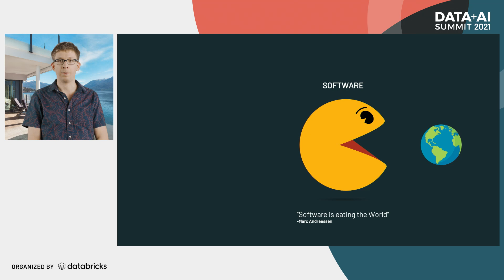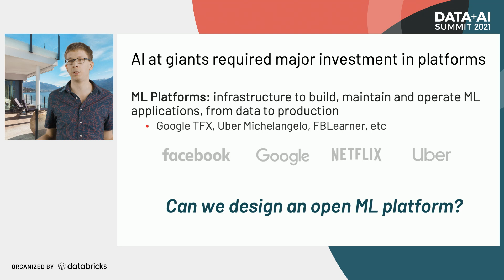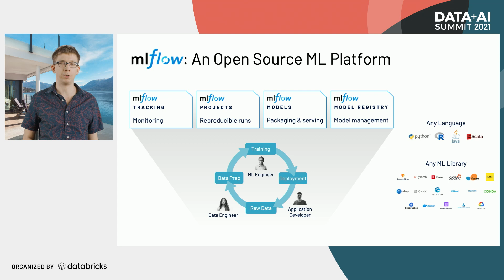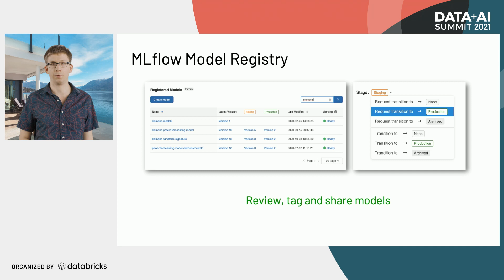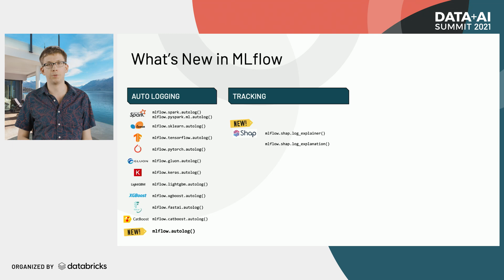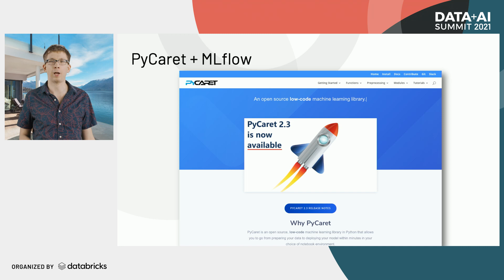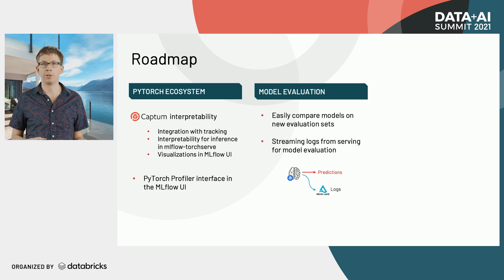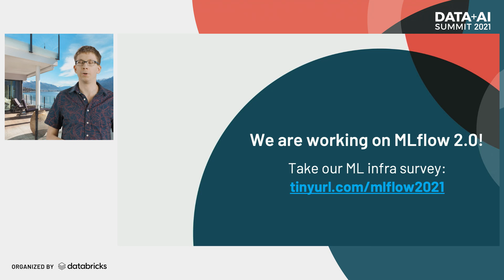MLflow Announcement | Keynote Data + AI Summit NA 2021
In this keynote, Matei Zaharia talks about the momentum of MLflow and the latest advances across models, tracking, model registry and deployments. He’ll also discuss the latest integrations with technologies like PyTorch, Ray, Algorithmia and PyCaret.